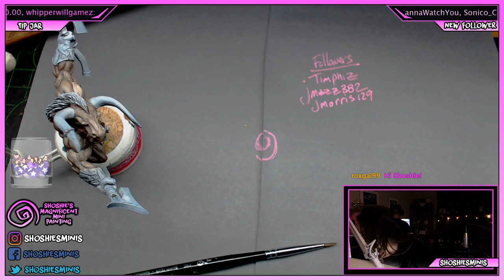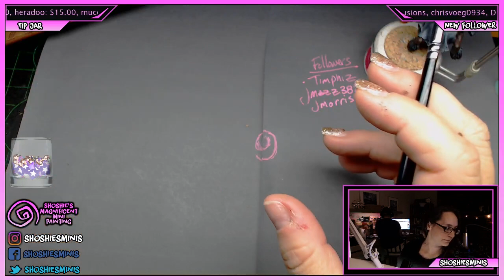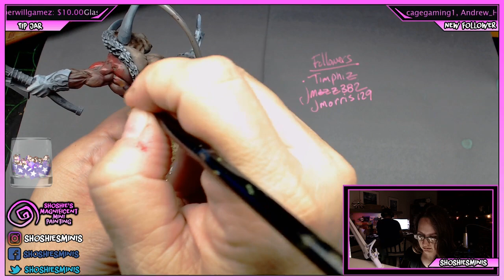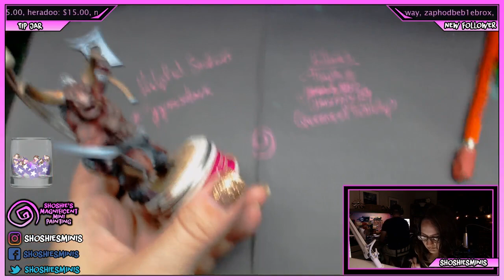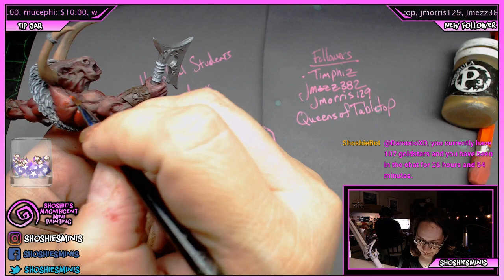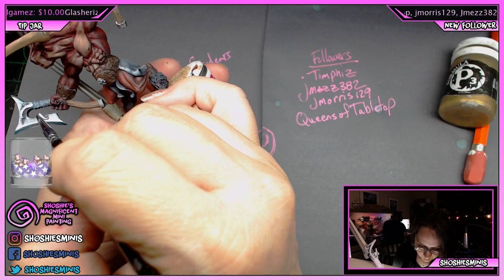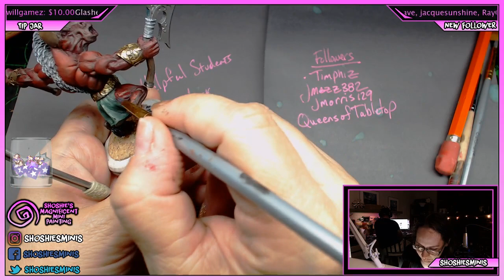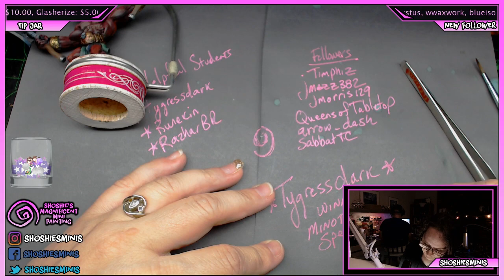Shoshie paints Minotaur by Spellcrow Miniatures and Giveaway!